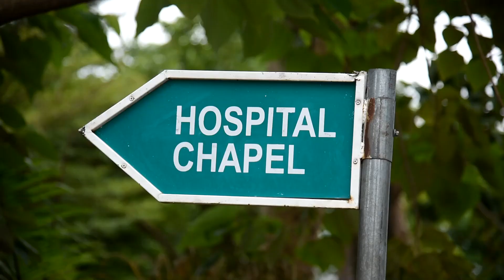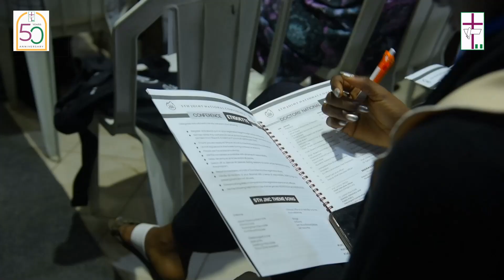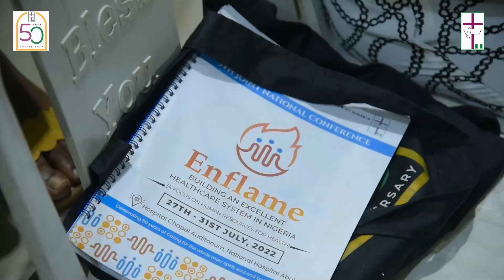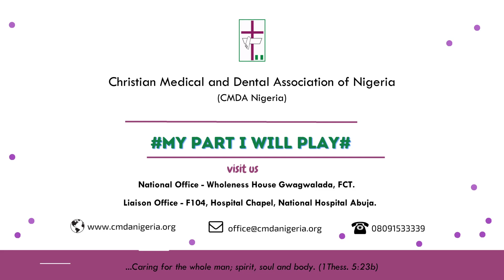5TH JOINT NATIONAL CONFERENCE (ENFLAMED)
On the 27th–31st, July 2022, medical practitioners, dentists, and students of the Christian Medical and Dental Association of Nigeria (CMDA Nigeria) were in Abuja for their four days 5th joint national conference  with the theme Enflame: building an excellent health care system in Nigeria (a focus on human resources for health)..
The Christian Medical and Dental Association of Nigeria (CMDA Nigeria) has been able to write its name in the sands of time by carrying out various missions outreaches, conferences, and leadership trainings to establish a culture of excellence amongst medical practitioners across Nigeria and in the diaspora, all with the vision to care for the whole man, spirit, soul, and body.
In marking the 50th anniversary, CMDA Nigeria undertook outreaches across its student and doctor chapters in Nigeria with a major medical and surgical outreach in GOSA community Abuja Nigeria.
Every four years, thousands of Christian doctors and students come together for four days to fellowship and be equipped for the practice of medicine as a ministry.
The conference provides a platform for participants to be enlightened on emerging issues and innovations in the healthcare sector, to commit themselves to delivering compassionate care, and to renew their faith through prayers, worship, and fellowship.
The conference was aimed at mobilizing, and equipping Christian medics to have the capacity to bring about a paradigm shift in the health system in Nigeria and beyond with the potential to deliver an efficient, effective, and responsive health service.